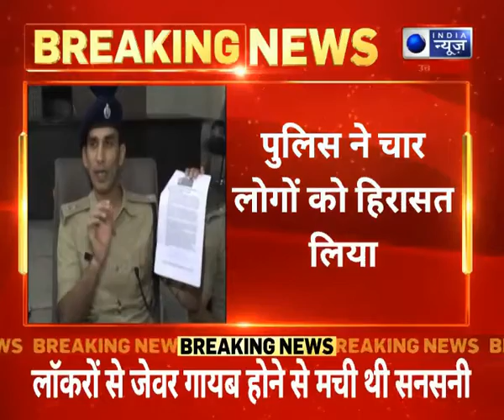Kanpur : बैंक लॉकर से सामान गायब होने का खुलासा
Kanpur : बैंक लॉकर से सामान गायब होने का खुलासा | India News UPUK